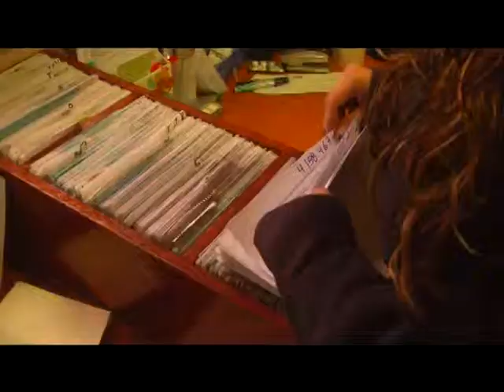07 junio 2013 Campaña invierno en servicios médicos